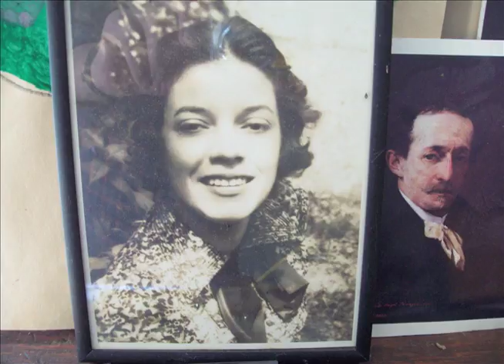The Other Side of the Moon- Searching for Oller, with NS song